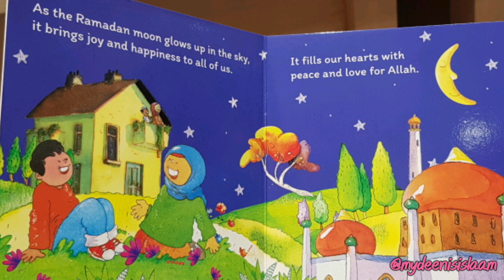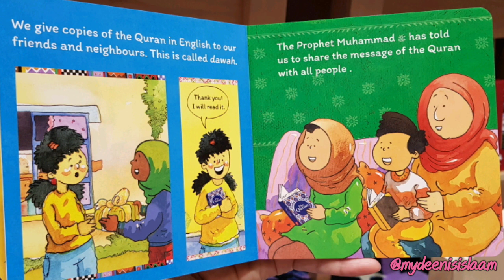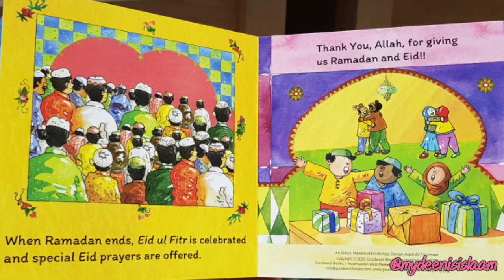What does Muslims do in the Holy Month of Ramadan?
Ramadan is a holy month of fasting, introspection and prayer for Muslims, the followers of Islam. It is celebrated as the month during which Muhammad received the initial revelations of the Quran, the holy book for Muslims. Fasting is one of the five fundamental principles of Islam⁵. Each day during Ramadan, Muslims do not eat or drink from sunrise to sunset¹. Ramadan lasts for thirty days¹ and it is believed that Muhammad received the first revelation during Ramadan¹. When the month of Ramadan starts, the gates of heaven are opened and the gates of hell are closed and the devils are chained³.

Book By Goodword, written by Saniyasnain Khan